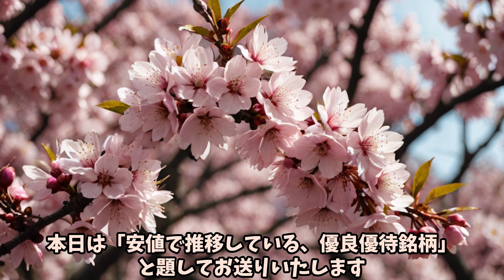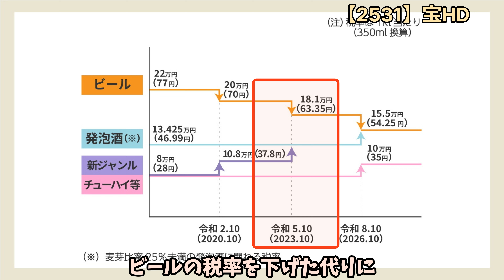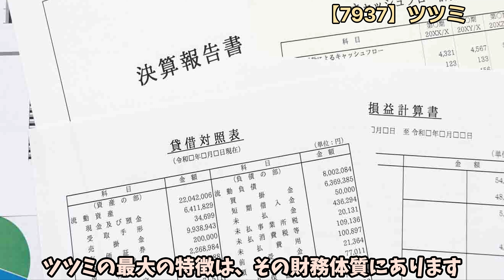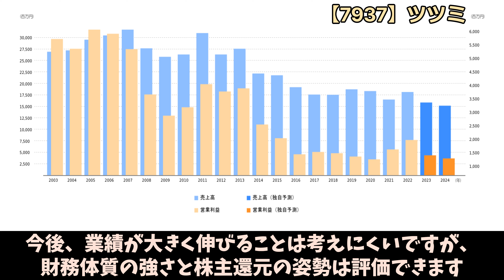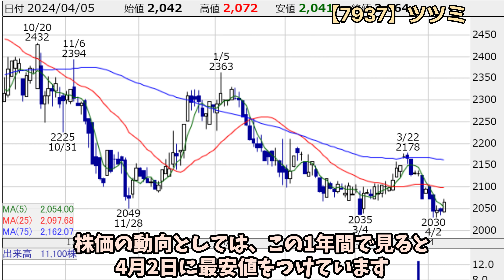安値で推移する優良銘柄の紹介と株価予想：ふじっこ宝ツツミ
この動画は、安値で推移する優良優待銘柄について紹介しています。
最初にフジッコの特徴と財務状況、次に宝ホールディングスの状況、最後にツツミの特徴と株価動向について述べられています。
それぞれの会社の業績や株価の動向、AIによる株価予測などが紹介され、コメント欄への参加やチャンネル登録の呼びかけも行われています。

00:00 オープニング
00:15 フジッコ（証券コード：2908）
01:53 宝ホールディングス（証券コード：2531）
03:22 ツツミ（証券コード：7937）
05:27 今日の一言
05:57 エンディング
■小春このき　アカウント